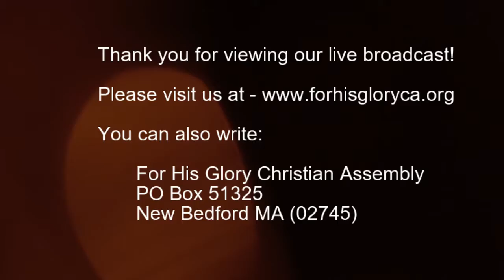2018 7 Sunday Service 7 22 2018 Life is a Journey pt 2 Bishop Andrew Iyare